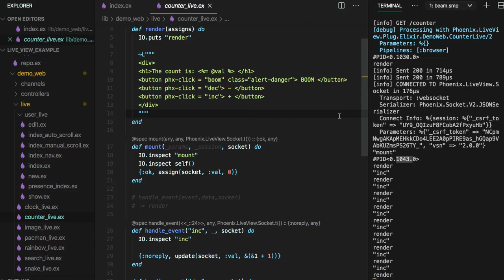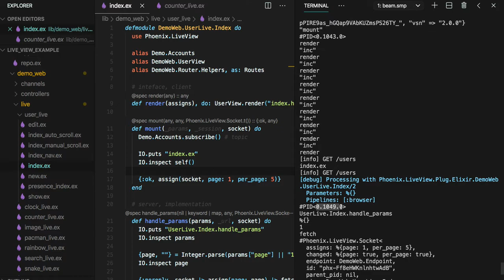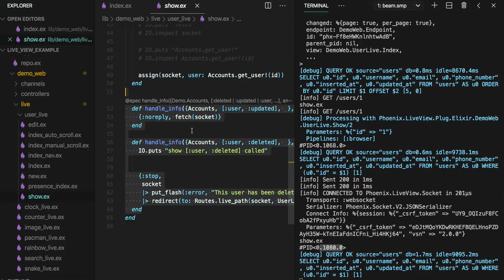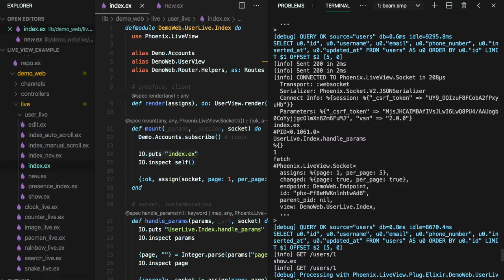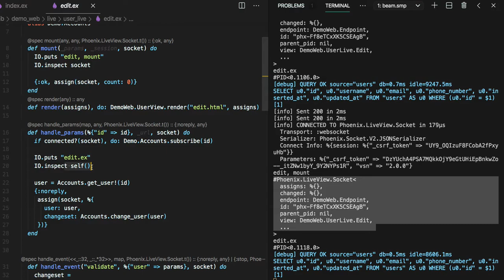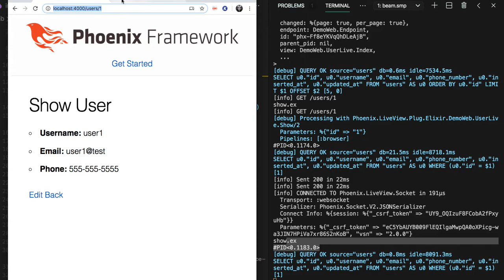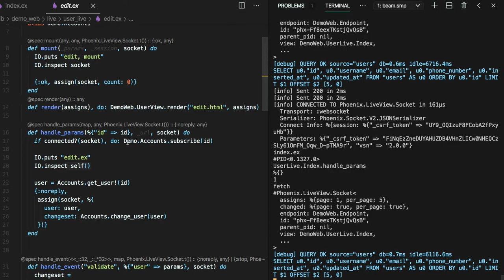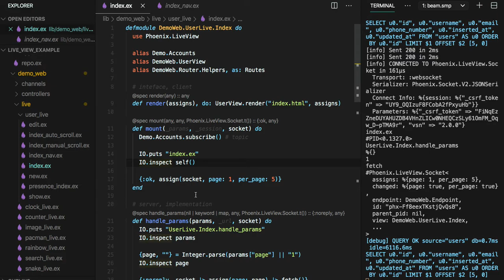[피닉스 LiveView] 428 - Concurrency(1/3)